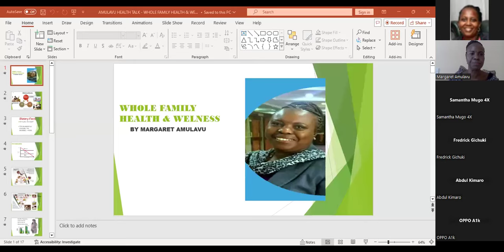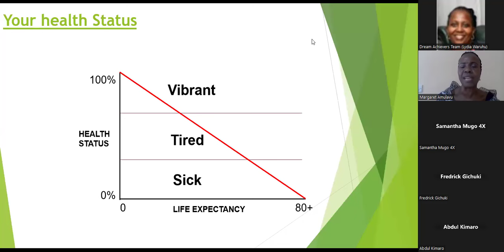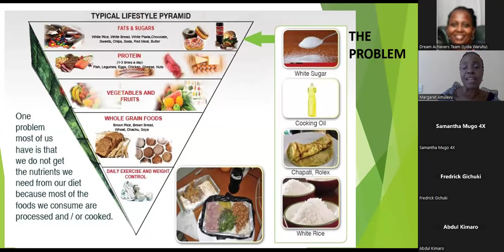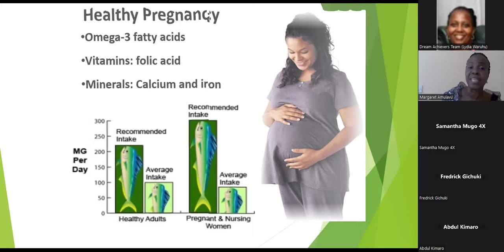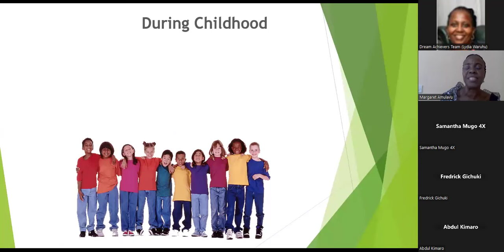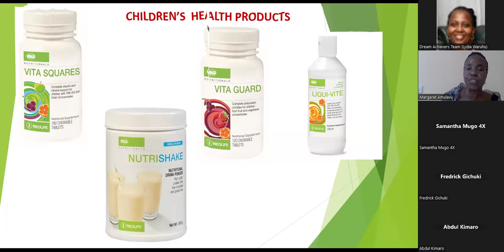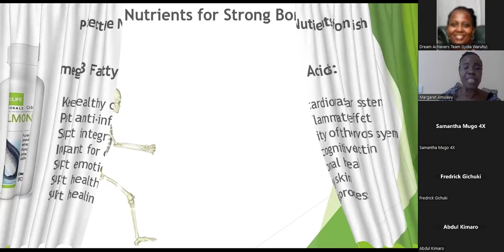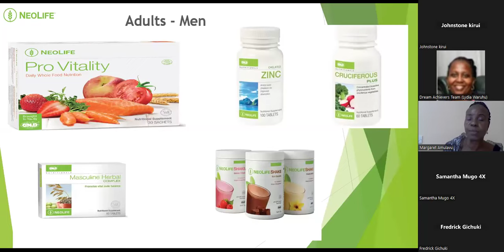FROM SICK & TIRED TO HEALTHY & ENNERGETIC WITH MARGARET AMULAVU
Learn how to overcome diseases and be more healthy and energetic